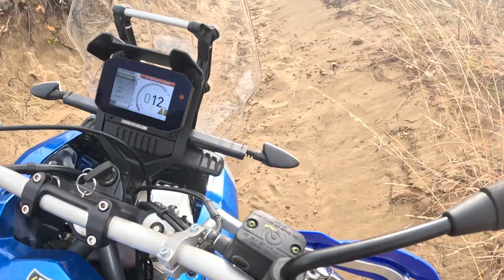ADV - Aprilia - Top of the sand hill and forest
nice little rip through the trees and along the tracks